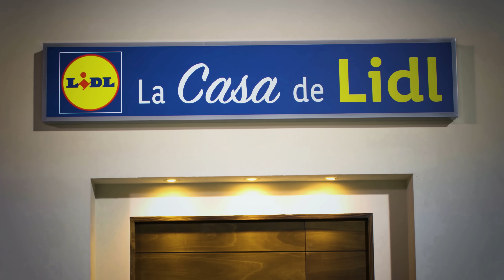Lasaña de pesto con ricotta 🌱 🧀 | Recetas con pasta | Lidl España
Prueba esta original lasaña de pesto y ricotta. Es una receta súper sencilla y llena de sabor que seguro que te encanta.

00:00 Intro
00:40 Cortamos el queso
01:40 Montamos la lasaña
03:30 Horneamos
04:40 Emplatado
05:40 ¡A disfrutar!

INGREDIENTES:

 - 250 g de láminas frescas de lasaña Italiamo
- 300 g de ricotta de búfala Italiamo
- 120 g de pesto fresco Italiamo
- 250 g de mozzarella búfala Italiamo
- 250 ml de salsa bechamel 10,5% Italiamo
- 100 g de parmesano reggiano 24m Italiamo
- 5 g  Molinillo de especias mediterráneas hierbas Italiamo
- 20 ml Aceite de oliva virgen extra Olisone

ELABORACIÓN:

1. Cortamos la mozzarella de búfala en láminas finas y rallamos el queso parmesano. Reservamos. Pincelamos la base de una fuente de horno con aceite de oliva y disponemos de unas láminas de lasaña.
2. Extendemos sobre la masa una capa de ricotta, un poco de pesto y unas láminas de mozzarella. Completamos con una capa de salsa bechamel y disponemos láminas de lasaña.
3. Repetimos el proceso hasta llegar a 3 capas de relleno. Sobre la última capa de pasta, cubrimos con más cantidad de salsa bechamel y espolvoreamos con el queso parmesano rallado.
4. Horneamos durante 20 minutos a 180ºC hasta que el queso se gratine. Retiramos del horno y dejamos reposar durante 5 minutos. Para darle el toque final decoramos con el mix de hierbas por encima y… ¡a disfrutar!

INFORMACIÓN ADICIONAL SOBRE NUTRICIÓN:

La lasaña es uno de esos platos sencillos, que nos permiten elaborar una receta para varios días y aprovechar el uso del horno para hacer grandes cantidades o cocinar otros alimentos o platos. Esto es una estrategia ideal para adelantar parte del trabajo y aprovechar el tiempo en la cocina, sobre todo para aquellas personas que no les guste demasiado.
Tenemos una receta densa a nivel calórico, que nos aporta hidratos de carbono por parte de las pastas de lasaña. También podemos, si querremos reducir la densidad calórica, utilizar láminas de verduras en lugar de la pasta de lasaña.
También tenemos un aporte proteico por parte de los tres tipos de quesos. También aportan, junto con el aceite de oliva, grasas saludables.
Podríamos usar utilizar una bechamel de origen vegetal, junto con algún queso vegano y/o tofu para tener una receta vegana. Si utilizamos láminas de pasta sin gluten, tendríamos también una receta apta para personas con celiaquía.

Información adicional sobre el ingrediente destacado:

La lasaña es un plato clásico de la gastronomía italiana. Se suele elaborar con pasta de lasaña, aunque son cada vez más utilizadas las verduras en láminas. En el relleno, es tradicional utilizar carne picada junto con verduras y salsa de tomate. Aquí, tenemos una receta diferente, en la que el ingrediente principal es el queso.
Utilizamos 3 tipos de queso, aunque el mayoritario es la ricotta de búfala. La principal característica de este tipo de queso, es que se consigue tras fermentar y cocer el suero de leche. Es por ello que tiene un sabor suave y una textura granulosa.
Al igual que el resto de quesos, el requesón o ricotta aporta proteínas de alto valor biológico. También es rico en vitaminas del grupo B, destacando sobre todo la B12. En cuanto a los minerales, destacamos el aporte de calcio. Es importante reseñar que los lácteos no son imprescindibles para cubrir los requerimientos de calcio de ninguna persona, ni tan si quiera en la infancia, aunque si son una forma más de poder hacerlo.
Una ventaja con respecto a otros tipos de queso, es que su contenido en grasas saturadas es más bajo, por lo que podríamos consumirlo con mucha más regularidad.